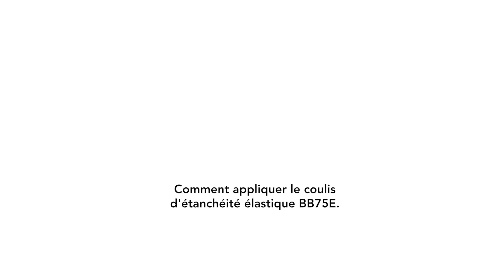Comment appliquer le coulis d'étanchéité élastique BB75E ?